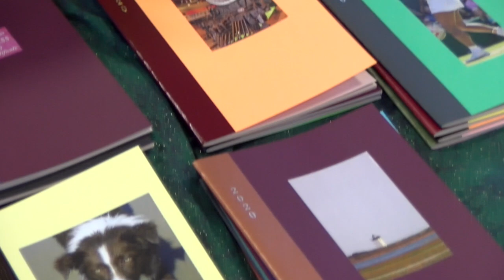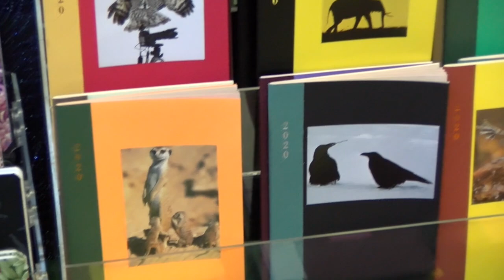Gansett Craft Fair: Book Binder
Johanna Henning has been a book binder for years and years, and loves sharing her craft with the world. At the annual Narragansett Craft Fair, she's able to display her crafts and hear people say, "That's it! I've gotta have it!" as they look at her work.